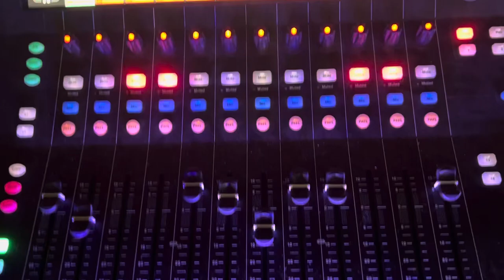Armstrong Metalfest 2023 - Storm The Empire fy